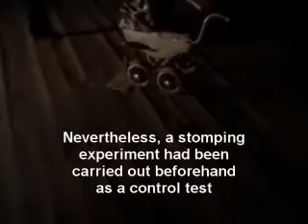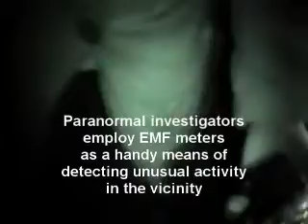SSPIA & FMI Ragged School Investigation (19th February 2008)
SSPIA's first collaborative vigil with our partners Full Moon Investigations, at Edinburgh's Old Ragged School and Camera Obscura.

This short vigil was preparation for the group's more substantial investigation during Mary King's GhostFest, on Saturday 17th May 2008.